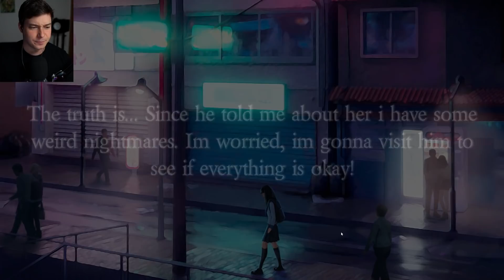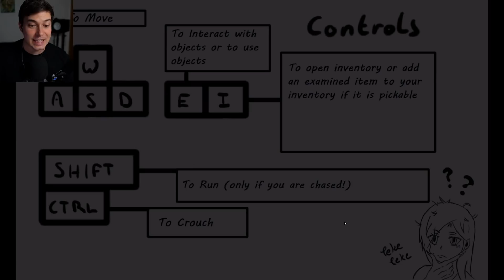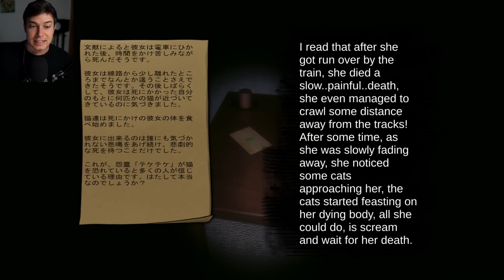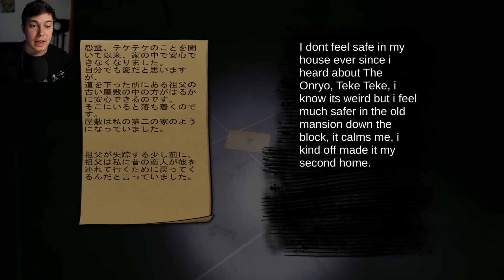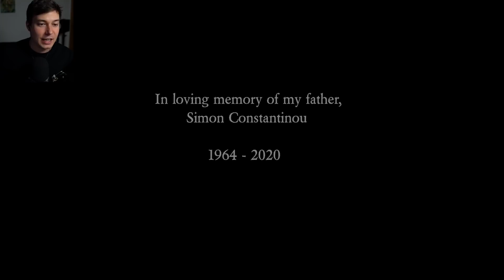SE HA QUEDADO SIN PIERNAS?! | TEKE TEKE (COMPLETO) Gameplay Español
Muy buenas! Teke Teke! Completamos este nuevo juego indie de terror de Chilla's Art.